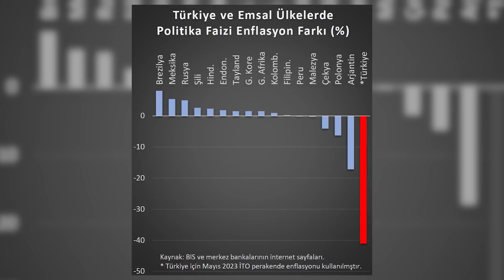Bankalar ve Dolar'a DİKKAT! Bugüne Kadar Verdiği Seviye ve Tarihler Gerçekleşti! İşte Bayram Sonrası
Bankalar ve Dolar'a DİKKAT! Bugüne Kadar Verdiği Seviye ve Tarihler Gerçekleşti! İşte Bayram Sonrası | İlkay Buharalı & Ekonomide Saadet Büyük

Bu video "DİKKAT! Faiz Doları Neden Durduramıyor! Ev, Araç, Dolar, Altın Ne Olacak? Türkiye’yi Bekleyen Tehlike" adlı videonun bir kısmıdır. Tamamını izlemek için

00:00 Giriş
00:03 Dolarda Yükseliş Ne Kadar Olacak?
06:36 25'lere Doğru Yükselecek!
11:16 Araba - Arsa - Ev Almanın Zamanı Mı?
16:00 Bayram Sonrası Rahatlayacağız!
17:12 Sonbaharda Dolar, Altın, Gümüş Ne Olacak?
21:44 Daha Rahat Nefes Alabileceğimiz Kış Ayı Olabilir!

7. Yaşananlara Aynı Anda Hepsi Şahit Oldu! Telefona Dünya Dışından Gelen Mesaj! A. Zamanı 32. Bölüm